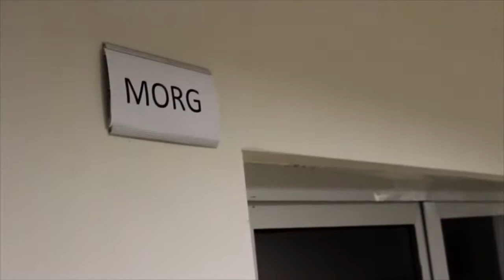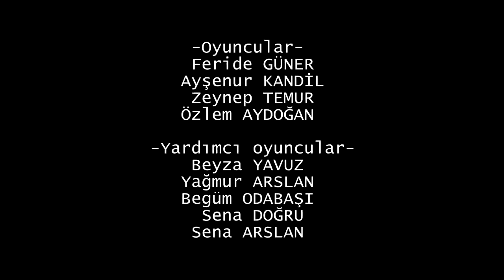Lise öğrencilerinin çektiği 112 ACİL Kısa film (SİZDEN GELENLER)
Ümraniye Namık Kemal Anadolu İmam Hatip Lisesi 12 B sınıfı öğrencilerimizin hazırlamış olduğu kısa film calismasi